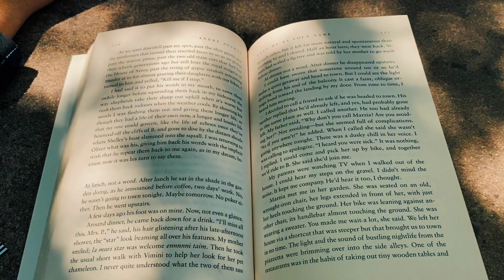nature & classic cars | mini vlog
honestly i had no idea what i was going to post for this week so i put together all the little clips and videos i like to take of things or moments i  like or enjoy so i made a compilation of the two things i love most

SONGS USED
Overflow - The Wildcardz & dazeykeychain